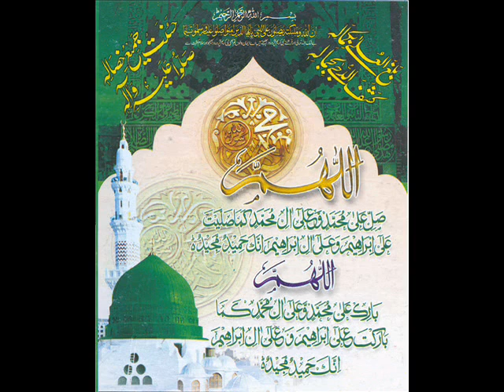Talha nawaz. ("ya muhammad nouray ")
Naat sharief ("ya muhammad nouray")
very nice naat of Talha nawaz
recited by Talha nawaz